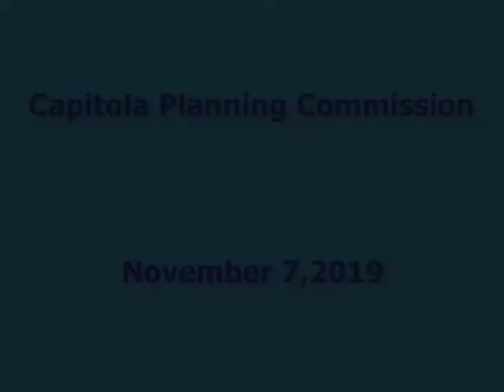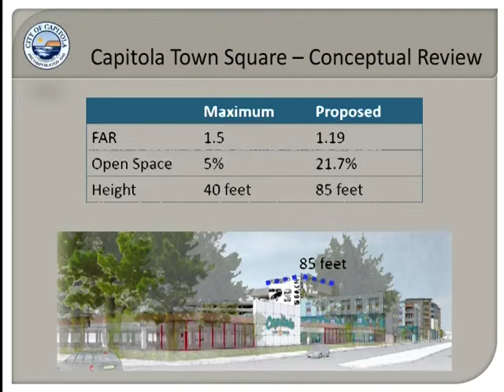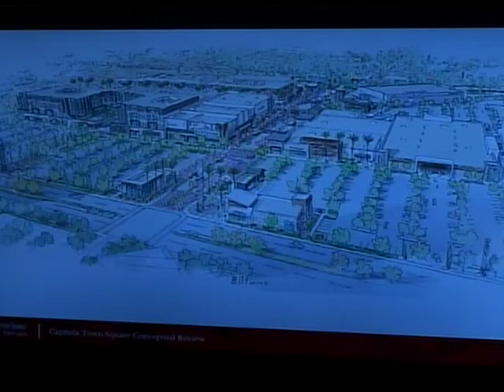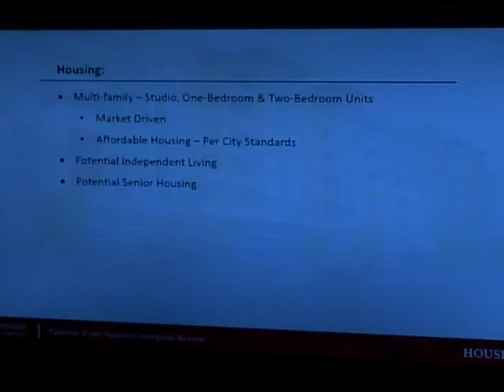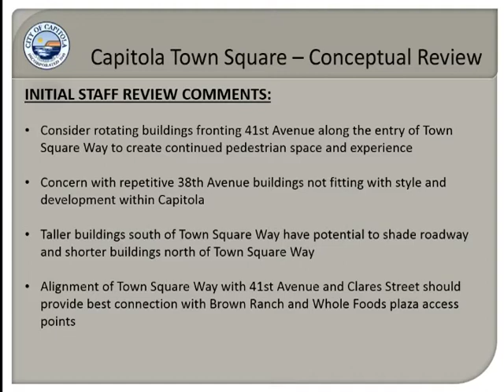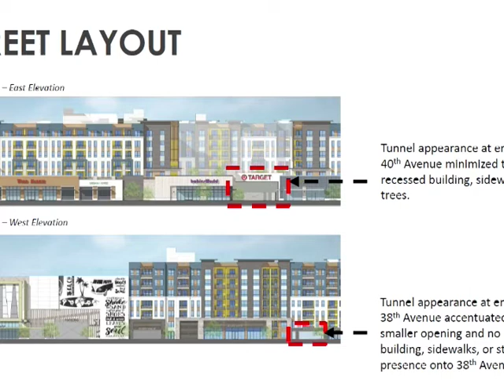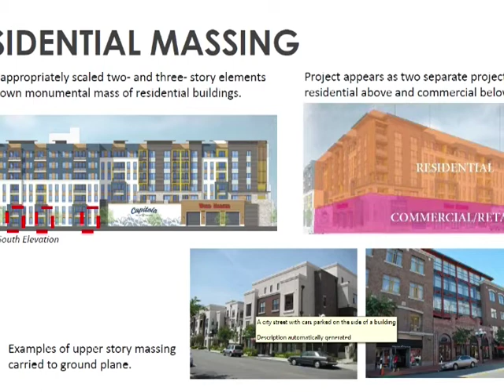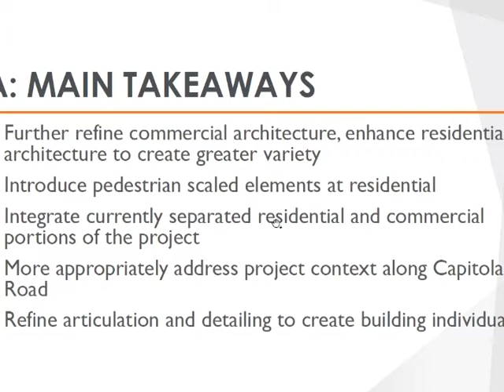Capitola Plan Commission 11/7/19